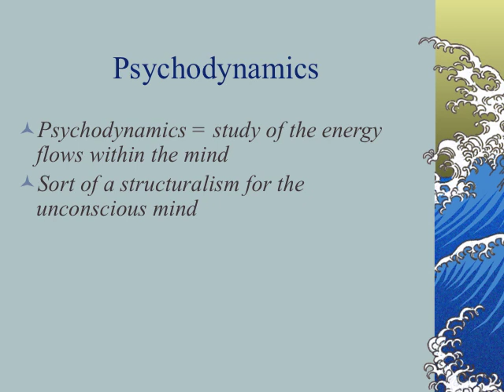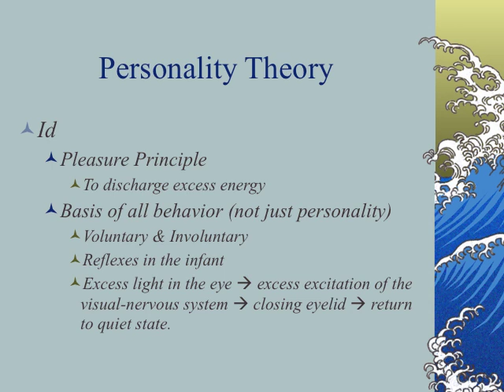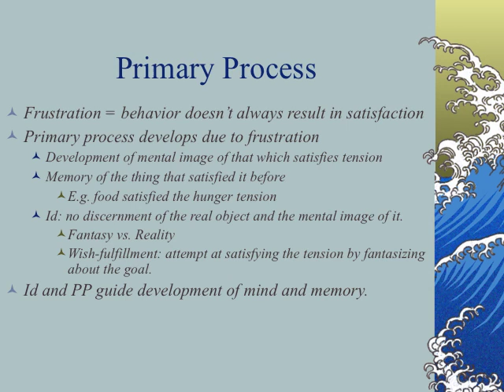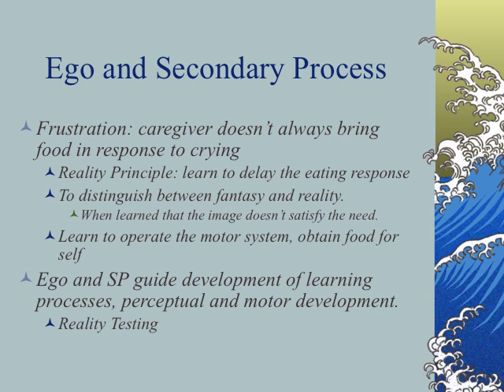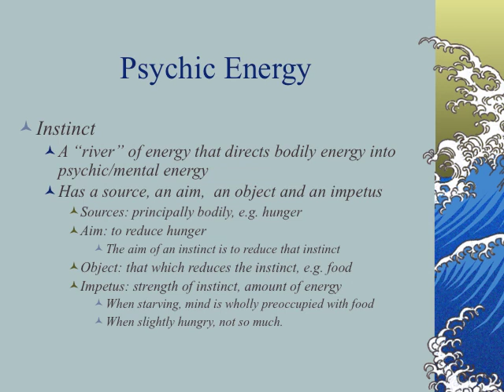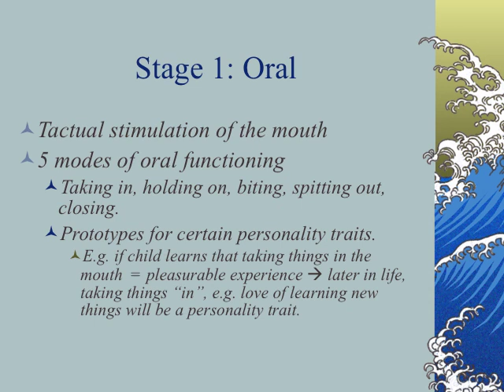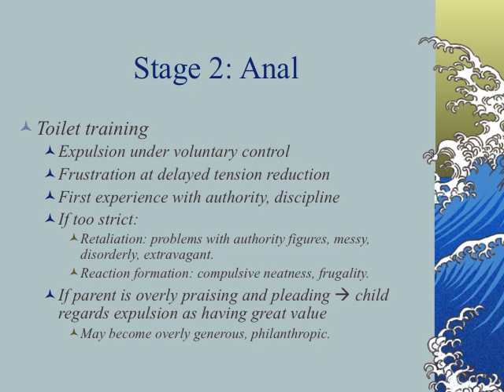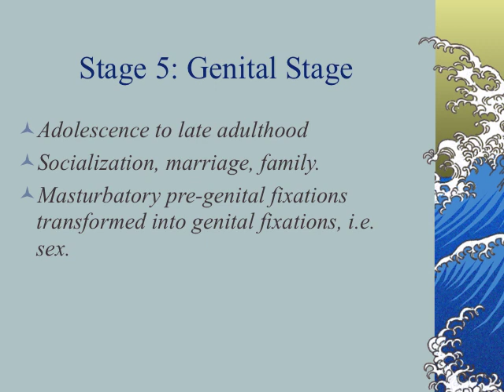UCF PSY4604 Chapter 17